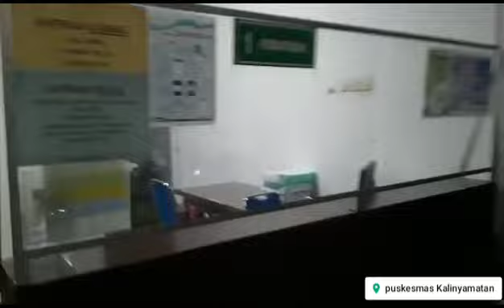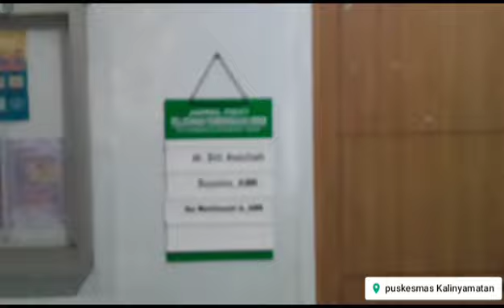POLIKLINIK : RAWAT JALAN (PUSKESMAS KALINYAMATAN JEPARA) JAWA TENGAH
Video Diambil Pada Waktu Malam Hari